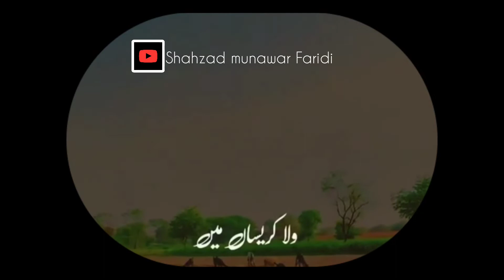کہیں دے آکھے خوبصورت سرائیکی کلام